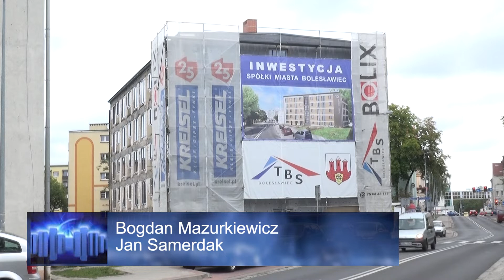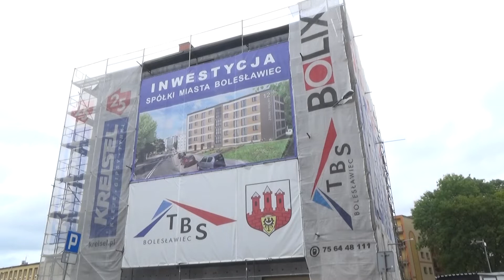Mieszkanie Plus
Powoli zbliża się do końca generalny remont tzw. "samotniaka" czyli budynku miejskiego przy ulicy Żwirki i Wigury. Ta inwestycja jest realizowana w ramach rządowego programu "Mieszkanie Plus". W tym roku ruszy też druga podobna inwestycja.